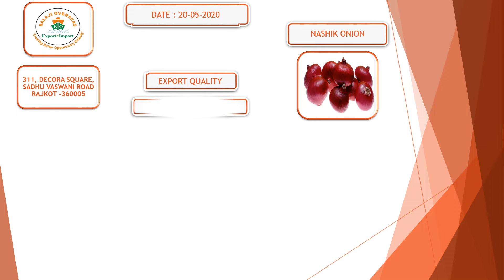Balaji Overseas Rajkot 🇮🇳 Exporter and Supplier of Nashik Export Quality Onion🌰 Rate 20/05/2020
Balaji Overseas Rajkot 🇮🇳 Exporter and Supplier of Export Quality Nashik Onion 🌰🌰🌰🌰

Balaji Overseas Rajkot 🇮🇳

Get to us : 📲
Balaji Overseas Rajkot🇮🇳

YouTube - Balaji Overseas Rajkot 🇮🇳
Instagram - Balaji Overseas Rajkot 🇮🇳
Facebook - Balaji Overseas Rajkot 🇮🇳

You are welcome:🙏
Office # 311,
Decora Square,
Sadhu Vaswani Road,
Rajkot 360005.
India.

Balaji Overseas Rajkot 🇮🇳

1) Daily Nashik Onion Rate
2) Export Quality Onion All Size Available
3) Rates Are including Sorting, Packing, and Stuffung At Godown Nashik & JNPT Mumbai Port Delivery Available (1.5 To 2 Rs Per Kg Transportation at Acctul)
4) All Country C&F and CIF Rates Available
5) Onion Size Start From 25 mm To 80 mm
6) Onion Packing 2 kg To 50 Kg Red Mesh Bag & Jute Bag Available (With Your Company Logo )
7)Nashik Origin Onion 🌰
8)Gujarat Onion Also Available For Export
9)AnyOne Can Order (Minimum Order 25Ton)
10) All Types Of Service Available Ex. Godown to Port Delivery
11)Payment Terms 50% Advance & 50 % At Loading (100% Advance Before Truck Dispatch)

Balaji Overseas Rajkot 🇮🇳
Lasalgoun onion, Nashik onion, Pimpalgaon Onion, kalwan onion, ChandWad Onion, Onion Supplier In Nashik India

Balaji Overseas Rajkot 🇮🇳

45mm+ onion 🌰 colombo Srilanka Quality (25kg jute bag Packing)

55mm+ Onion🌰 Dubai UAE (20 kg Red Mesh Bag packing)

45mm+ Onion🌰 Malaysia
(9 kg Red Mesh Bag packing)

40mm+ Onion🌰 Bangladesh
(50 kg Jute Bag packing)

25mm+ Onion🌰 Vietnam
(10kg Red Mesh Bag packing)

CIF Delivery Available
Call & Whats app For More Detail

Balaji Overseas Rajkot 🇮🇳

🌰, Colombo Sri lanka🇱🇰 Quality 45mm+ Onion 🌰,

Balaji Overseas Rajkot 🇮🇳

Daily Onion🌰 Rate /
 Rate Report Nashik Onion 🌰/